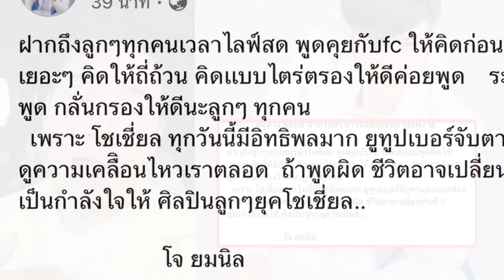ด่วน‼️มีสติก่อนพูด พูดผิดชีวิตอาจจะเปลี่ยนบอสโจเตือนสติลูกๆในวง‼️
บอสโจ